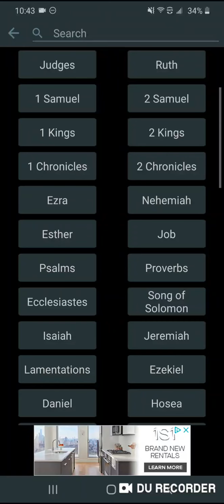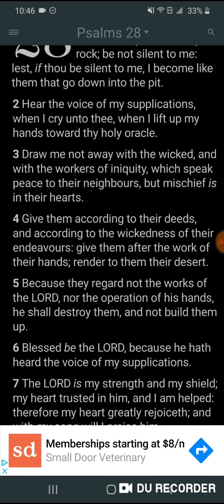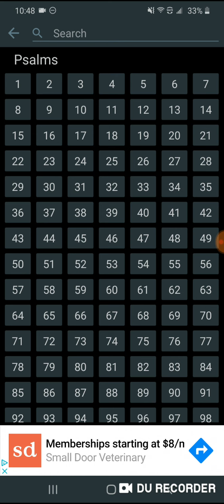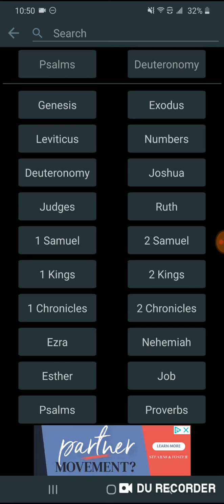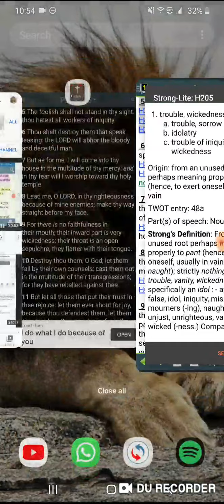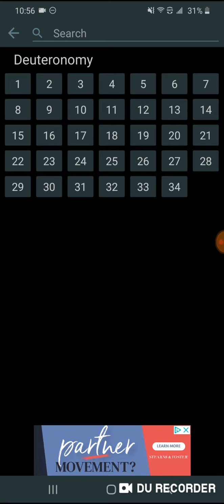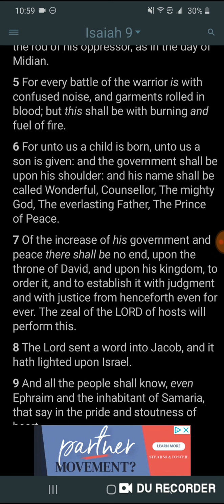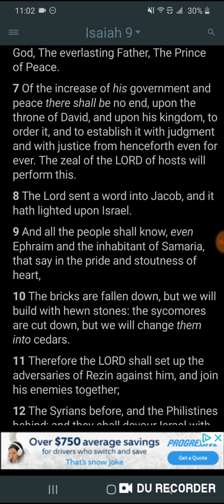Those That Vote Will Take "The RFID CHIP & Be Destroyed